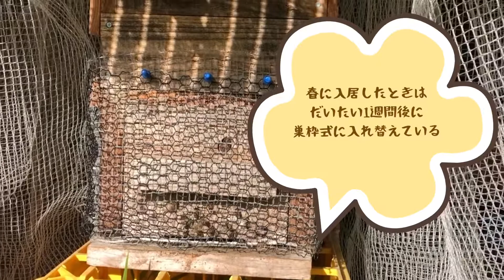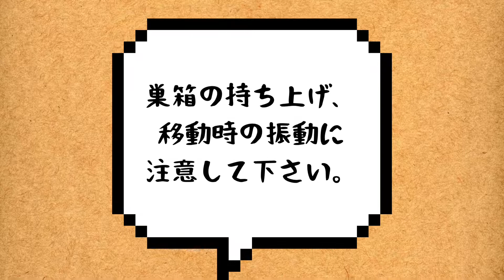【日本ミツバチ養蜂】暑さ対策＆巣落ちの話など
重箱式巣箱へ夏に入居した日本ミツバチの群です。巣門前で撮影しました。
昨年巣落ちした群について振り返りつつ、今年工夫したことや、いろいろと思いついたことをお話ししています。

追記：
前年11月の巣落ちの一番の原因は、天井板（4mm厚のベニヤ）の劣化でした。秋にたくさん蜜を運び込んで、巣箱内に湿気が充満、ベニヤの層がふやけて、巣と一緒に剥がれ落ちたようです。

蜜都宝林：【2019最新版】スズメバチ対策ネット詳細

☆これからも、ミツバチ愛にあふれた動画をお届けしていきます！